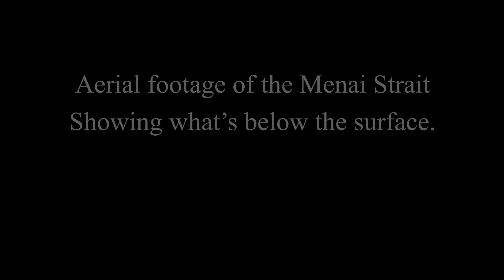Menai Strait Aerial footage with bathymetric data, Menai Bridge, Anglesey.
Aerial footage showing a stretch of the Menai Strait, close to the world famous Menai Bridge, constructed by Thomas Telford in 1826.
Superimposed over the top of the footage is bathymetric data ( seabed) captured my Bangor Universities, ocean science department.

DTM Technologies is a CAA certified commercial UAV operator and fully insured. Full risk assessments are carried out prior to all flights. for more information please

We also carry out aerial surveys and inspections, mapping and ground based laser scanning, with over 16 years experience in all aspects of 3d modelling, animation and digital media.